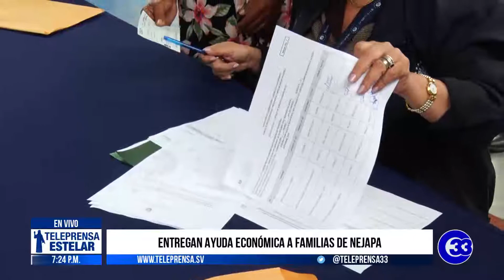Teleprensa33 | Entregan ayuda económica a familias de Nejapa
71 familias afectadas por el deslave en Nejapa recibieron una primera ayuda económica para alquilar viviendas, mientras el Gobierno cumple su promesa de construirles casas.